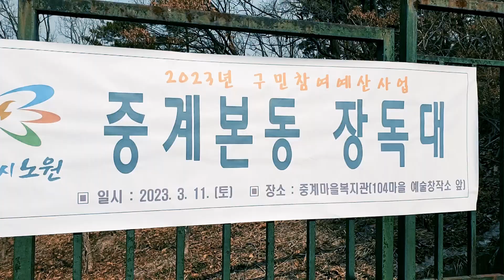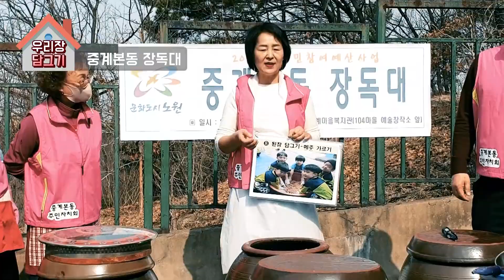우리 가족이 먹을 장은 엄마가 직접 담근다!!